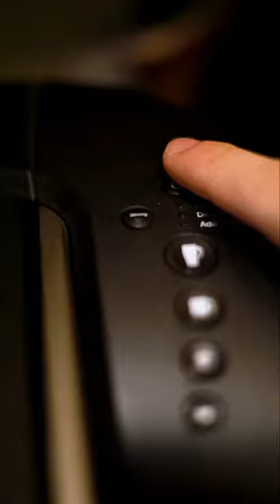Making Hot Chocolate Pog